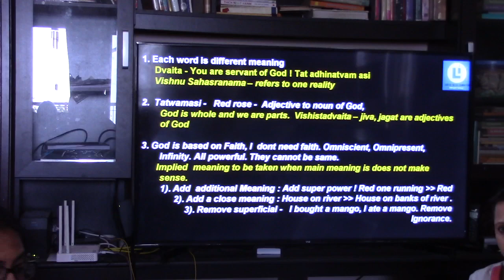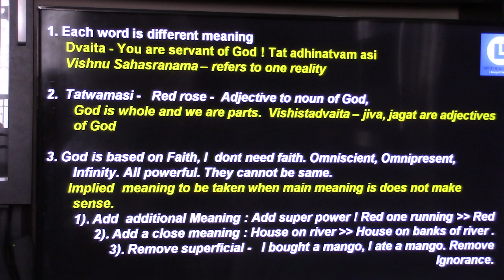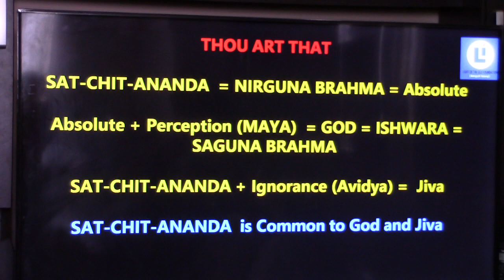Atmadarshana(Ramakrishna Group)_Eng_Talk1(You are God)_16June2019